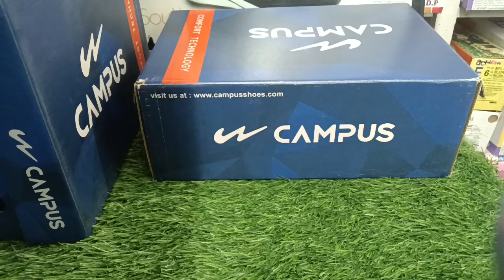Campus white shoes| Campus Brazil shoes| White sports shoes full review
Dosto es vidio Maine Aapko Campus Shoes
ART NAME : BRAZIL
ART NUMBER : 22G-789A
COLOUR: WHITE/D.GRY
K Bare mai bataya hai

Umeed Hai Aap ko Ye video Pasand Aayegi.
Thanku so much.